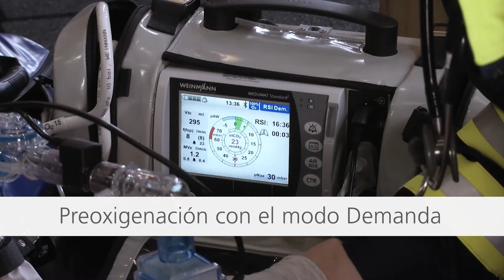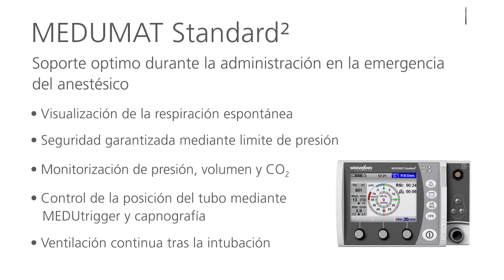RSI Aplicación de anestacia en la emergencia con MEDUMAT Standard2 | WEINMANN Emergency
En la anestesia de urgencias y la intubación todos los pasos del tratamiento deben dominarse a la perfección. El modo RSI proporciona al usuario las funciones correctas en el momento adecuado.